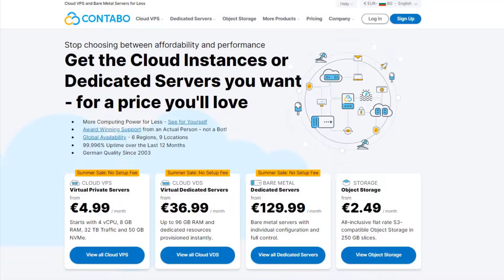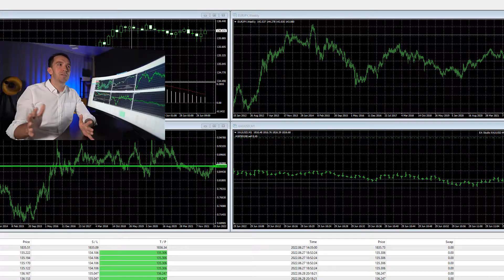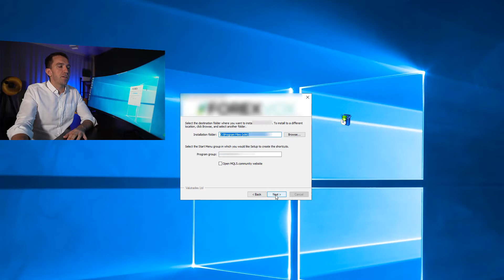How to Install MetaTrader on Laptop/PC/VPS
Welcome to the Gold Trading Strategy for Beginners Course!

In this course, you will learn to trade with Robots on MetaTrader, and you will get one for FREE!